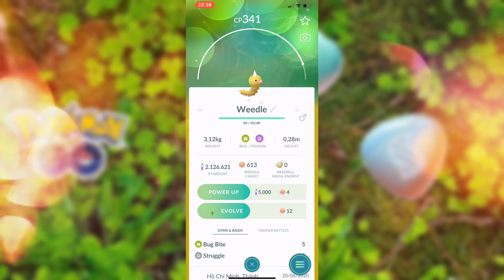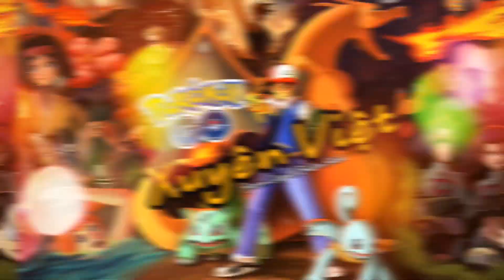Pokémon tiến hoá Mega trong Pokémon Go | New Update Mega Evolutions List on Pokémon Go | Cọp Ú VLOG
Cập nhật tiến hoá Mega trong Pokémon Go | New Update Mega Evolutions List on Pokémon Go | Cọp Ú VLOG

Các bạn đã biết một số Pokemon đã được Cập nhật tiến hoá Mega trong Pokémon Go chưa?
Video hướng dẫn cài iPogo (dành cho iOS):
Cài iPogo bằng 3uTools (PC) (đã hỗ trợ iOS 14)
Cài iPogo bằng Sideloadly (PC) (đã hỗ trợ iOS 14)
Sử dụng 3uTools dịch chuyển GPS cho app gốc (đã hỗ trợ iOS 14)
© Bản quyền thuộc về Cọp Ú VLOG
© Copyright by Cop U VLOG ☞ Do not Reup